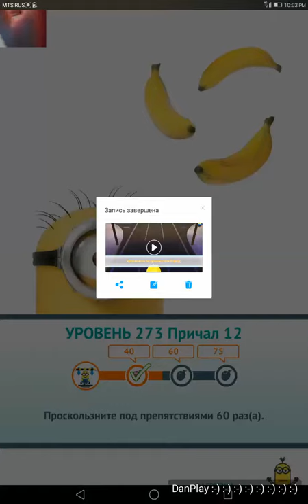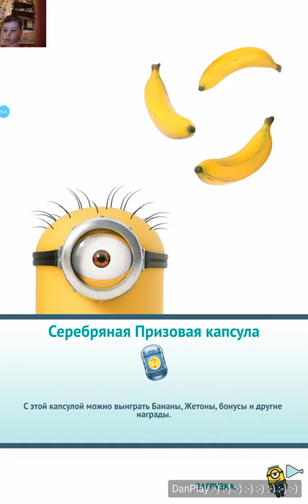ИГРА Гадкий Я: Minion Rush_УРОВЕНЬ 273_ПРИЧАЛ 12_3 ФРУКТА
ЗАДАНИЕ: ПРОСКОЛЬЗНИТЕ ПОД ПРЕПЯТСТВИЯМИ 60 РАЗ.
 ПРИВЕТ !!! ДЛЯ ВАС ПРОХОЖДЕНИЕ ИГРЫ Гадкий Я: Minion Rush !!! ЭТО СУПЕР ИГРА !!! СМОТРИТЕ ИГРУ КАК МУЛЬТИК !!!